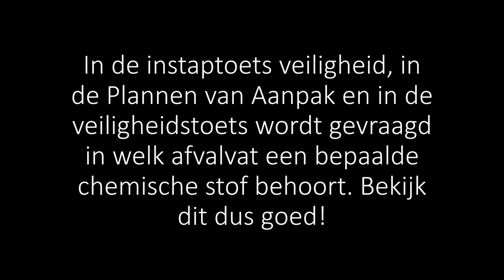Chemicaliën veilig afvoeren - Afvalvaten - Chemie - Hogeschool Rotterdam